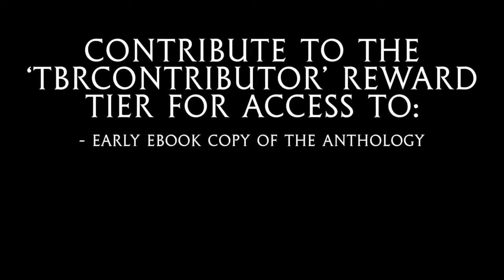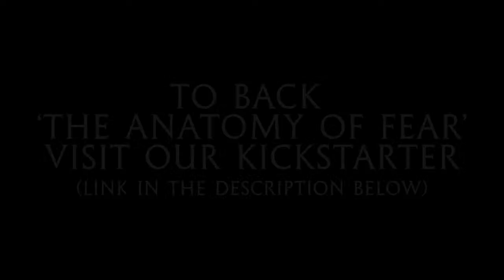TBRCon2023 Panel 3 | Book Blogging & Booktube 101 with Beth Tabler, Bookborn, David Walters & More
Join moderator Beth Tabler (Before We Go Blog) and bloggers/booktubers Bookborn, David Walters (FanFiAddict), Mihir Wanchoo (Fantasy Book Critic) and Allen Walker (The Library of Allenxandria) for a TBRCon2023 panel on "Book Blogging & Booktube 101"!

ABOUT THE PANELISTS:
Beth Tabler is the founder of Before We Go Blog and an author for Grimdark Magazine.

Bookborn is the creator of the Bookborn YouTube channel.

David Walters is the founder of the FanFiAddict book blog, as well as TBRCon.

Mihir Wanchoo is the founder of the Fantasy Book Critic book blog.

Allen Walker is the creator of The Library of Allenxandria YouTube channel.